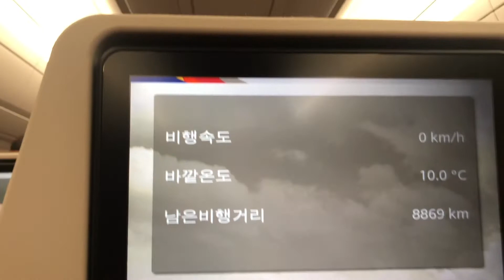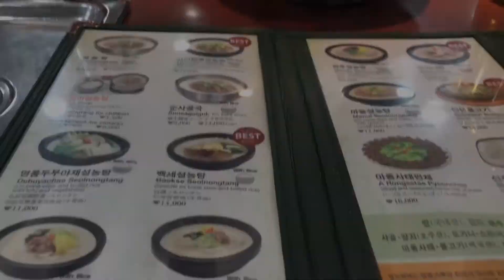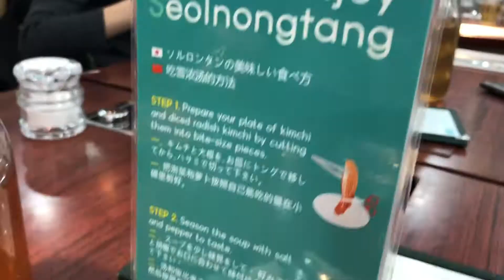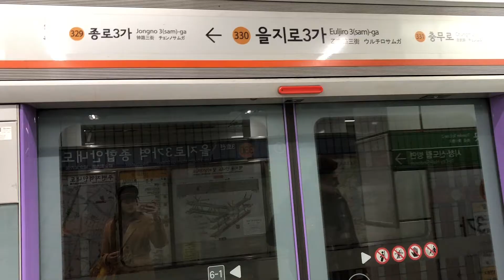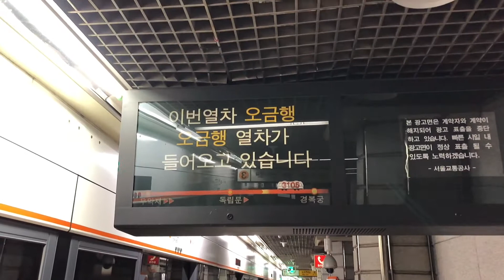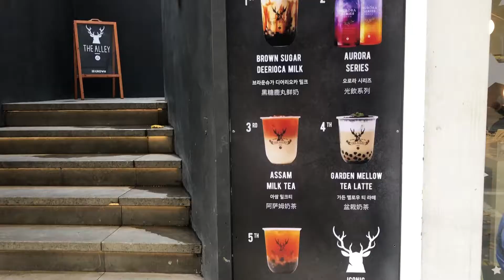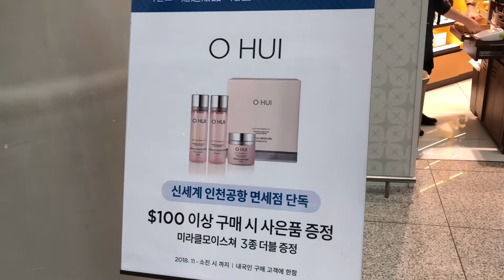СЕУЛ, КОРЕЯ: ЧТО ПОСМОТРЕТЬ? ШОППИНГ, КОСМЕТИКА В СЕУЛЕ | ПЕРЕСАДКА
Всем привет! По пути в Японию у нас была пересадка в Сеуле, столице Южной Кореи. Корея славится своей косметикой, косметика в Сеуле правда классная - я не уехала оттуда с пустыми руками. Шоппинг в Сеуле тоже супер! Помимо покупки корейской косметики, мы также посмотрели несколько основных достопримечательностей, таких как дворец Кенбоккун. Сеул влог - 24 часа в Корее.

Что мы рекомендуем в Сеуле:
Гангнам (Каннамгу)
Мендон (Мьенгдонг)